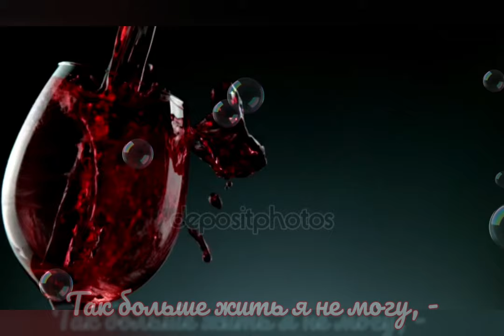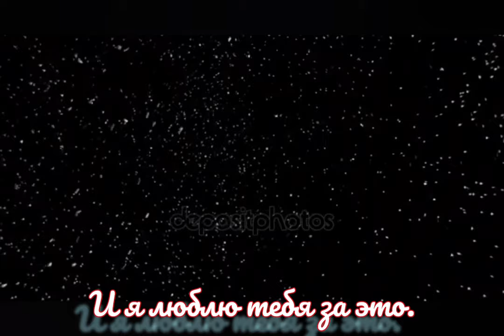Вино со вкусом слёз - Музыка Виктора Хоборова, слова Татьяны Самаль.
Demoversia.

А я вином со вкусом слёз
Бокал наполню на прощанье,
И без каких-либо угроз
Скажу лишь только „до свидание",

Уйду в метель, уйду в пургу,
Пусть вьюжит вьюга надо мною,
Так больше жить я не могу, -
Любить одну, а быть с другою.

Мети, метель, мети сильней,
Тебе сегодня всё прощаю,
Мне та нужна, что всех родней,
Я с ней все беды забываю.

А я сорву тебе цветы,
Пусть нам они напомнят лето...
Ты знай, что в мире лучше ты,
И я люблю тебя за это.